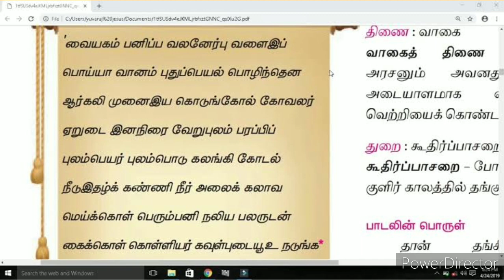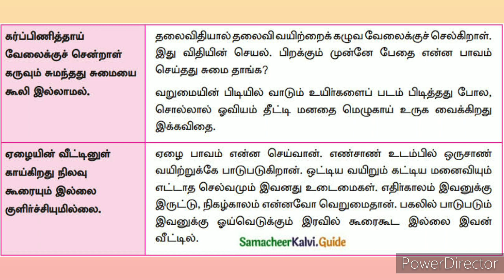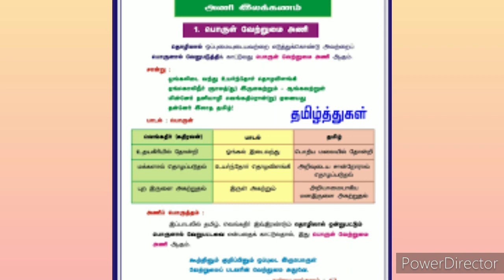I Revision Exam 2021-22 | 12th Tamil Important Paragraph & Questions in Revision portions with p.no